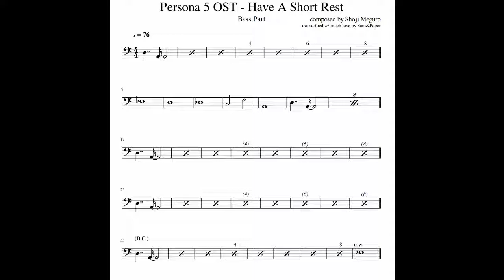Persona 5 OST - Have a Short Rest SHEET MUSIC for BASS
The easiest one yet‽
Perfect for the starting player - the main focus here is to get the anticipation right on time and count the measures/not get lost on the sheet.

Next upload (piano): Autumn Echo from the album Static by Hiroshi Yoshimura.

much love